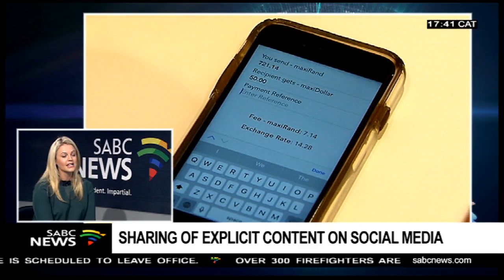Sharing of explicit content on social media: Emma Sadleir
Social media law experts have warned that anyone who shares sexually explicit material of a person without their consent is guilty of distributing revenge porn and can be held liable for defamation or crimen injuria this follows an explicit video of Home Affairs Minister Malusi Gigaba that has been doing the rounds on social media. Now to further the discussion we are joined in studio by Emma Sadleir an expert in social media law.